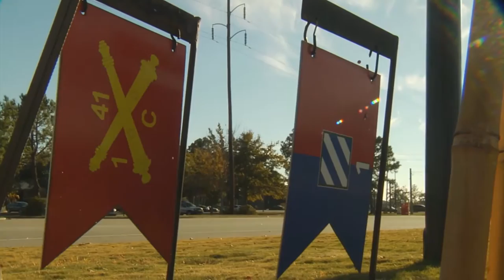Warriors Walk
The commanding general of the 3rd Infantry Division speaks about a special place at Fort Stewart, which serves as a reminder to Soldiers and families of the meaning of the call to duty. Approximately 200 Soldiers of the Marne Division have just deployed to Afghanistan.

Produced by Gail McCabe.